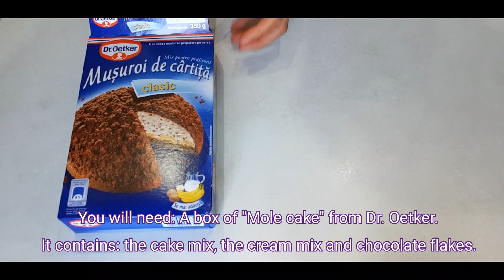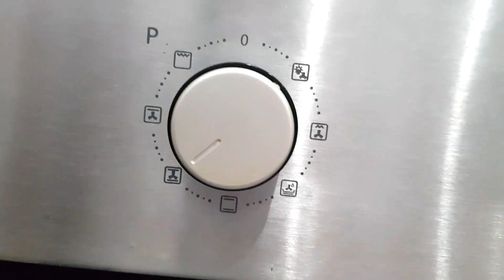Mole Cake Recipe. Dr.Oetker.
Hello again!
 In the video above you will find a simple way to make Mole Cake with chocolate chips and bananas (from Dr.Oetker). I highly recommend it!
    Good appetite!